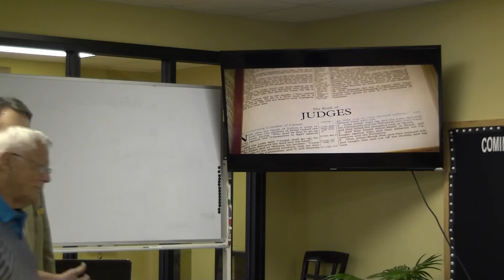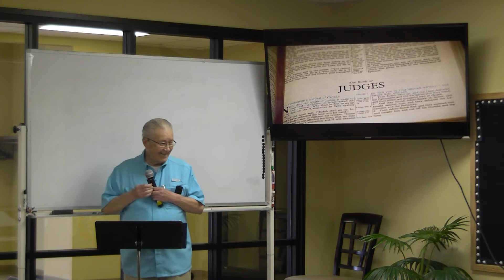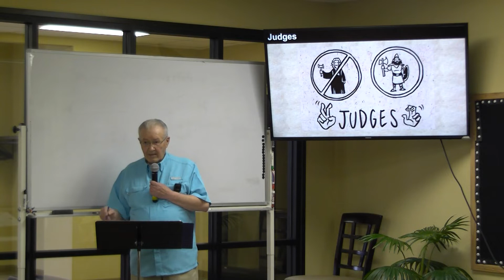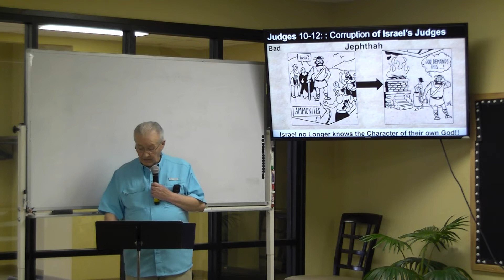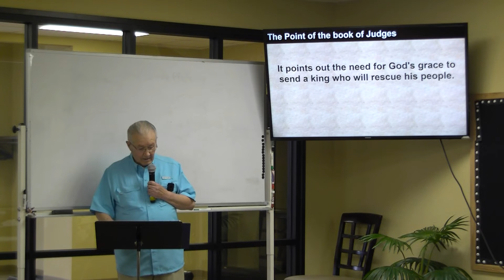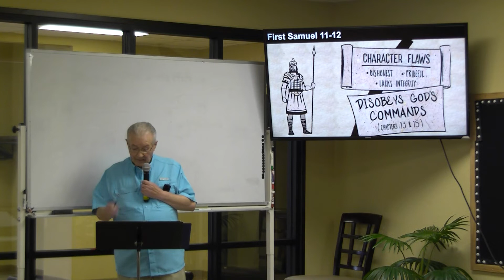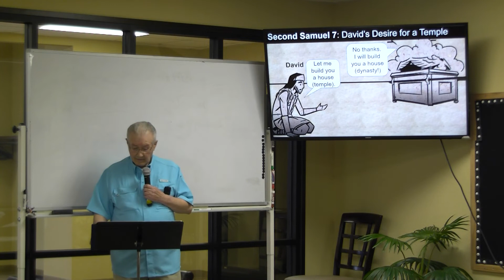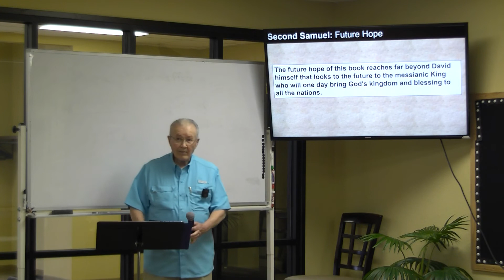04-24-2022 JUDGES-1 & 2 SAMUEL OVERVIEW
Joshua is a book that links the Books of Exodus, Leviticus, Numbers and Deuteronomy to the next 7 books after Joshua.
So, this is an overview of the next 3 books that open the doors
of sin and disobedience.  This cycle of being righteous and being sinful repeats itself all the way to the times of the exiles of the Northern and Southern Kingdoms.  TRAGIC.  TRAGIC.